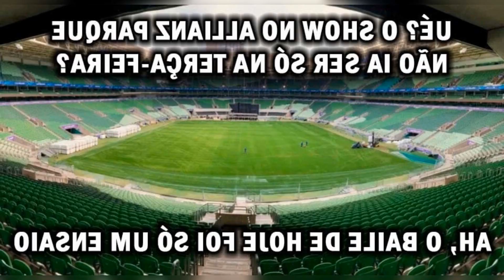PROCURA SE COMPETIDORES! TORCEDORES DO PALMEIRAS FAZEM MEMES JOGANDO COM SUPERIORIDADE NO...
Procura se competidores! Torcedores do Palmeiras fazem memes jogando com superioridade no Paulistão – LANCE!